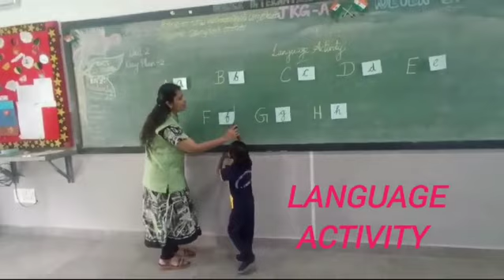Skill Development day-JKG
Done by JKG